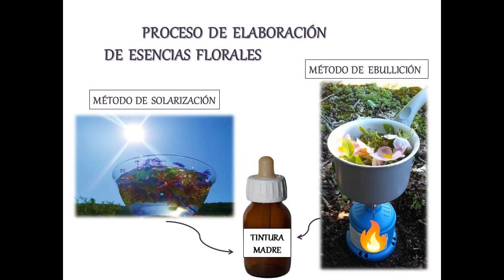Diluciones y preparados de Flores de Bach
Esquemas de cómo se hacen los preparados de Bach, diluyendo la esencia floral hasta el frasco de tratamiento.

Puedes adquirir las FLORES DE BACH que voy elaborando a través de mi tienda